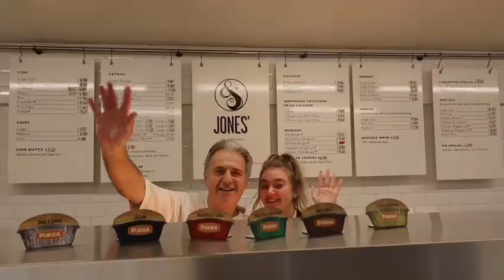The New Inn Christmas Video 2020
The New Inn, Newport Shropshire present their annual 'cheesy' Christmas Video for 2020, a hard year for everyone as Covid put the pub industry and many other businesses on hold.
Here is a little something to lighten the mood and pop a festive smile on your face.
Many thanks to Rich Evans for the cover version of a Christmas Favourite and to Jonathan Newton at Let's Get It Shot for the Videography.